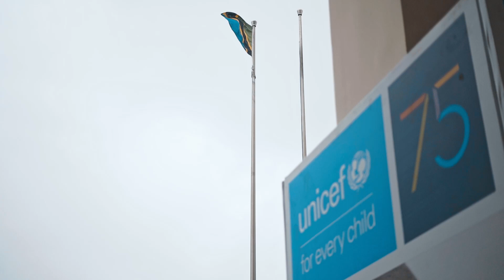75th anniversary of UNICEF: Reimagine the Future, For Every Child part 1